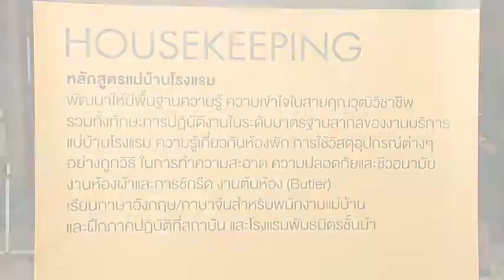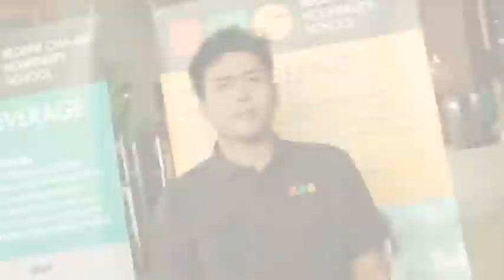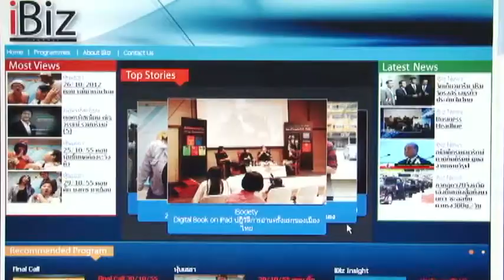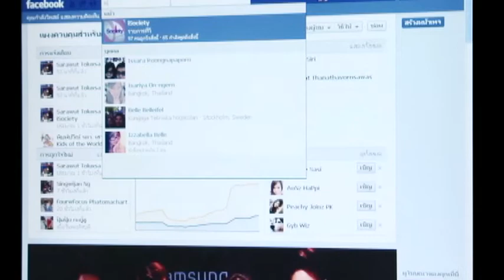iSociety182 : เปิดตัว โรงเรียนการโรงแรมและท่องเที่ยว รีเจ้นท์ ชะอำ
กลุ่มบริษัท เดอะรีเจ้นท์ กรุ๊ป อยู่ในอุตสาหกรรมท่องเที่ยวและมีประสบการณ์ด้านการโรงแรมมากกว่า 30 ปี เปิดตัว โรงเรียนการโรงแรมและท่องเที่ยว รีเจ้นท์ ชะอำ